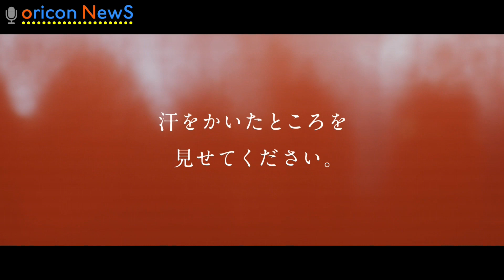グラドル・今野杏南が辛さに悶える！複数カメラに囲まれ胸元が熱気立つ・・・ 激辛スープ辛王「辛萌え動画」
【関連動画】
ドロリッチガールズ、セクシーチア衣装で登場！ハマカーンがメロメロに

激辛スープ『辛王』の発売を記念した『辛萌え動画』第一弾として、グラビアアイドル・今野杏南「汗染み監視篇」声優・芹澤優「恥じらいながらの演技篇」、アイドル吉川友さん＆アップアップガールズ（仮）仙石みなみ「強制密着・二人羽織篇」の三篇が公式サイト（